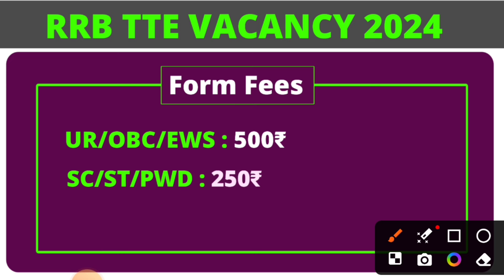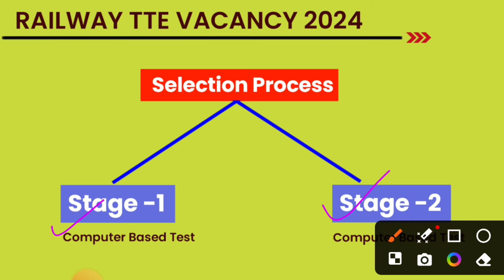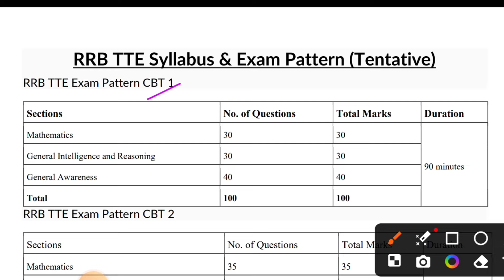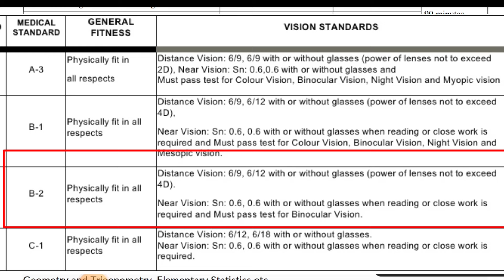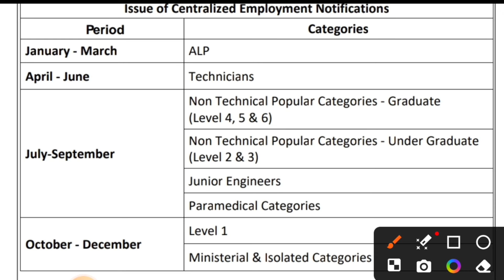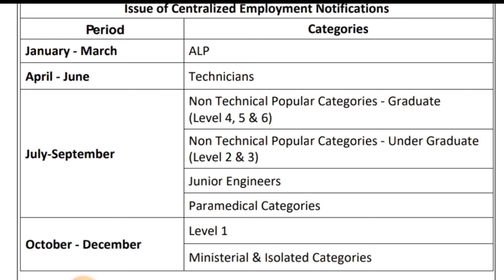RAILWAY TTE NEW VACANCY 2024। RRB TTE Recruitment 2024। Railway TTE Vacancy 2024। RRB New Vacancy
Hello Everyone Welcome to Electrical Department

Exciting News!

☑️𝗔𝗣𝗣𝗟𝗬 𝗟𝗜𝗡𝗞:   Soon

☑️𝗡𝗢𝗧𝗜𝗙𝗜𝗖𝗔𝗧𝗜𝗢𝗡 𝗟𝗜𝗡𝗞: Soon

✅️ *Electrical Job Community* :-